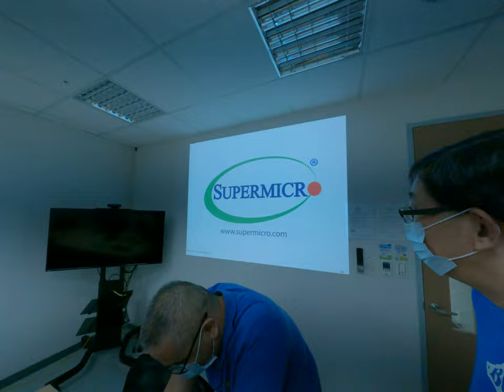電競主機絕命危機!Super Micro 電腦無法啟動原因竟是